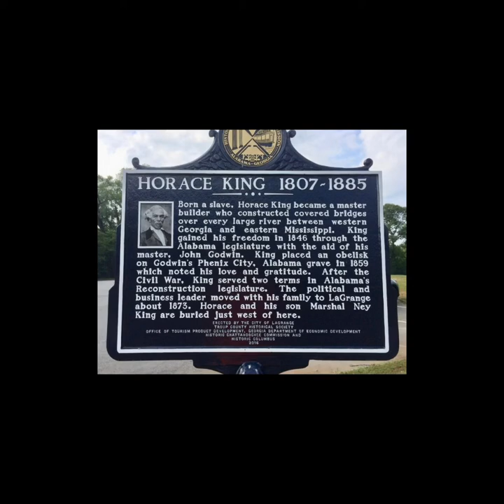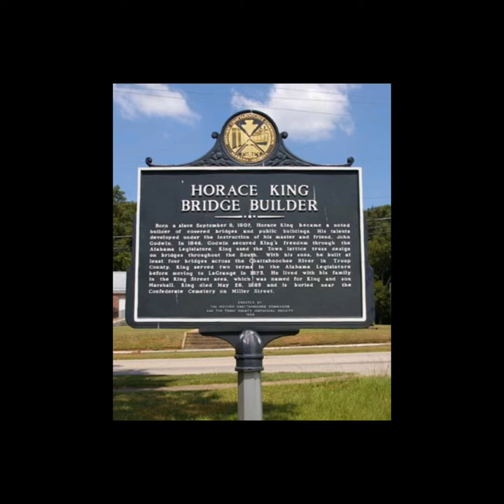Horace The Bridge Builder King Story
- King and his master John Godwin worked as partners on major construction projects including bridges
- By 1860, he was one of the wealthiest free blacks in Alabama
- King travelled without any restrictions throughout the Deep South.
- First slave turned Architect
- He was a master engineer

Wikipedia contributors. (2022, March 12). Horace King (architect). In Wikipedia, The Free Encyclopedia.